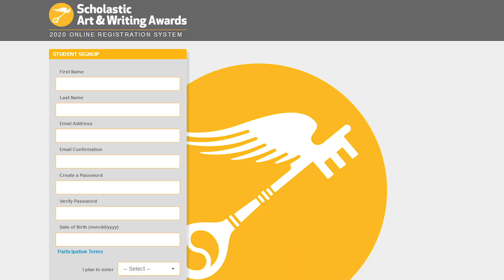Creating Your Account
A how-to video from the Scholastic Awards! Alondra and Mateo walk you through the process of creating an account and signing up for the Scholastic Awards.